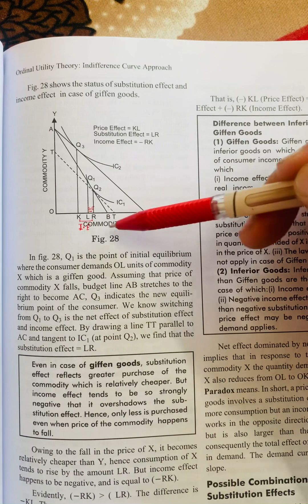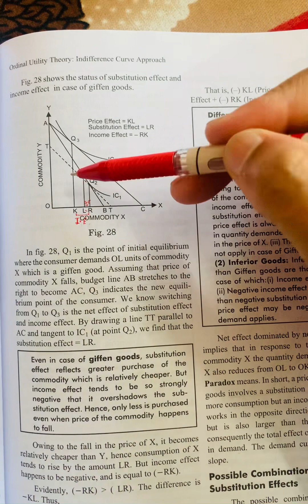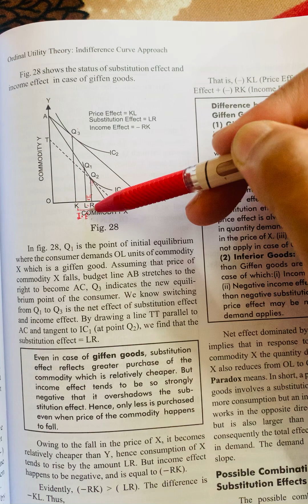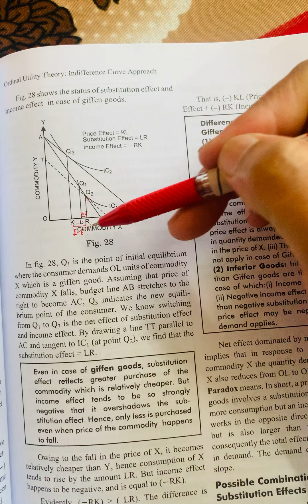Giffen Goods and Price Effect # Giffen Paradox, Indifference Curve Analysis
Useful for Micro/ Business Economics students